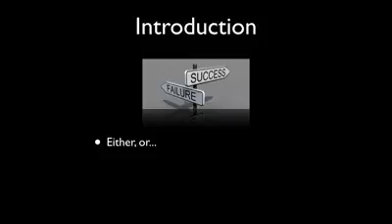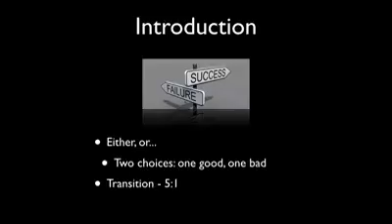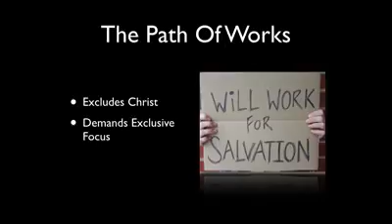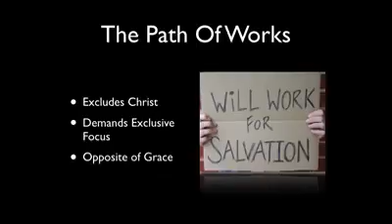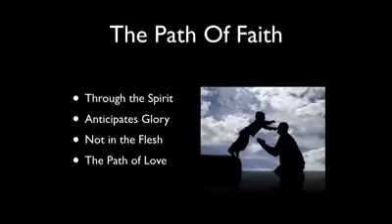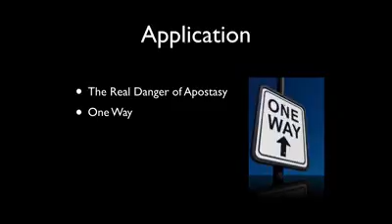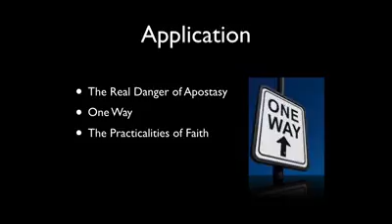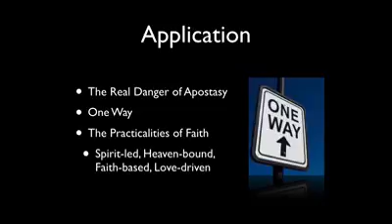Make Your Choice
Sermon on Galations 5:1-6, 2/26/2017